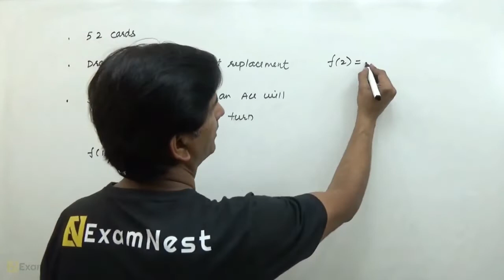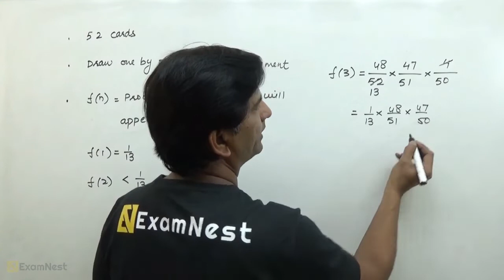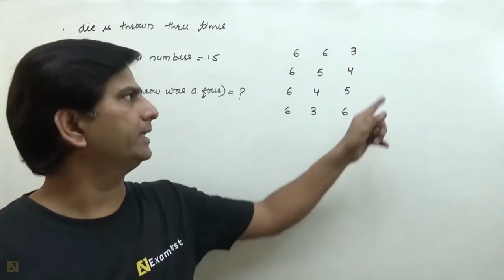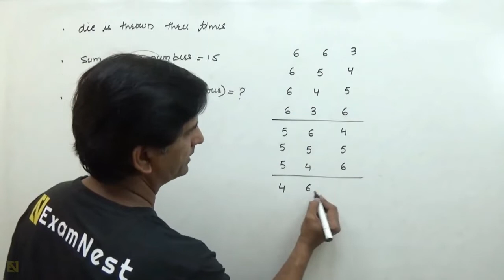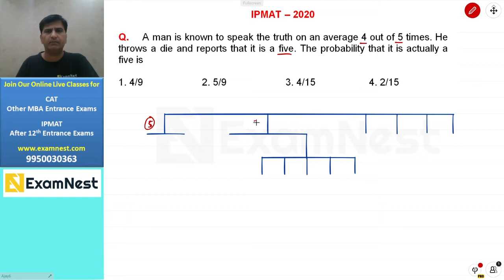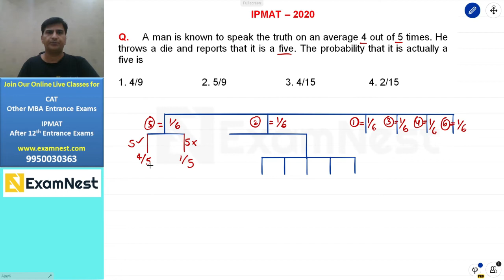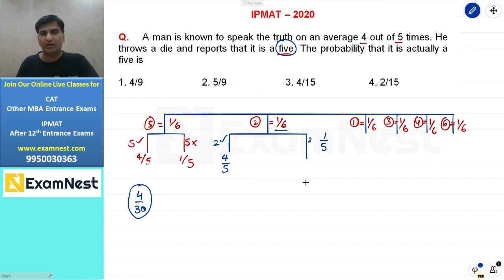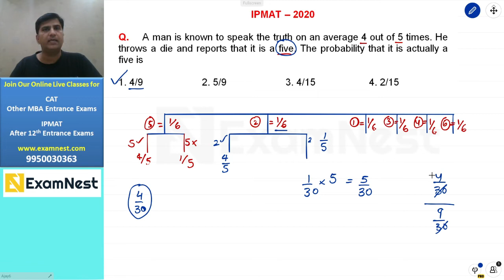IPMAT Indore Original Questions | Probability | Entrance Exams Preparations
IPMAT | NPAT Aspirants must solve the most important questions asked in previous Exams. This video lesson will be helpful for aspirants planning to take CAT, IPMAT, NPAT, SET, CUCET, BBA, BHM, BJMC entrance exams. Our online course includes original IPMAT Quantitative Aptitude Questions with quick and easy solution.

About Us -